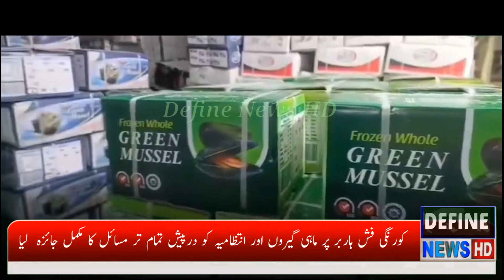Syed Najmi Alam's Emergency Visit to Korangi Fish Harbour | Define News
Syed Najmi Alam's emergency visit to Korangi Fish Harbour

Will soon announce the plan equipped with modern facilities for fishermen.

  Advisor to Chief Minister Sindh on Fisheries Livestock and Human Settlement Syed Najmi Alam visited Korangi Fish Harbour. A meeting was also held at Korangi Fish Harbor under the chairmanship of Advisor Syed Najmi Alam. On this occasion, a full briefing was taken from the senior officers and the strategy for solving all the problems was reviewed. Syed Najmi Alami expressed his satisfaction on the briefing and also expressed his determination to further develop the Korangi Fish Harbour. Syed Najmi Alam said that Karachi Fish Harbor was built for 500 boats but now 5000 boats come here to catch fish. Is . Syed Najmi Alam said that I have contacted the federal government to transfer the pressure of the boats here. He further said that in this regard, he had met Sindh Chief Minister Syed Murad Ali Shah last week and requested to solve the proposed problem as soon as possible. Adviser Syed Najmi Alam thoroughly reviewed all the problems faced by the fishermen and the management at Korangi Fish Harbor and assured to solve all the problems as soon as possible and added that the planning with modern facilities for the fishermen. will be announced soon. He said that from sea creatures to fishing, better practices will be brought so that the problems of employment of people can be solved along with increase in marine production.
How Syed Najmi Alam Transformed Korangi Fish Harbour:
Modernizing Facilities for Fishermen!